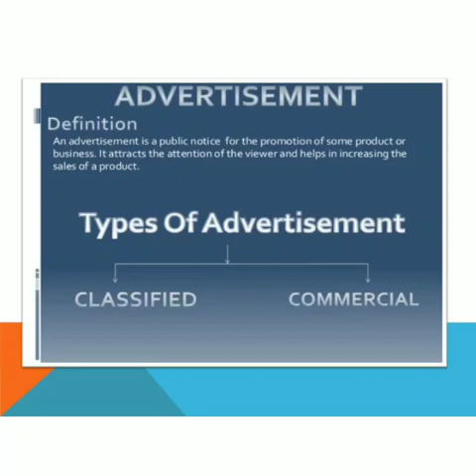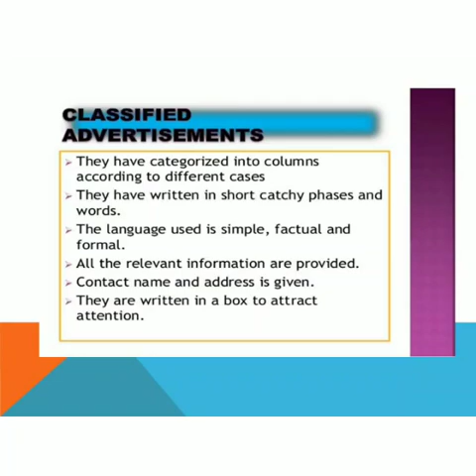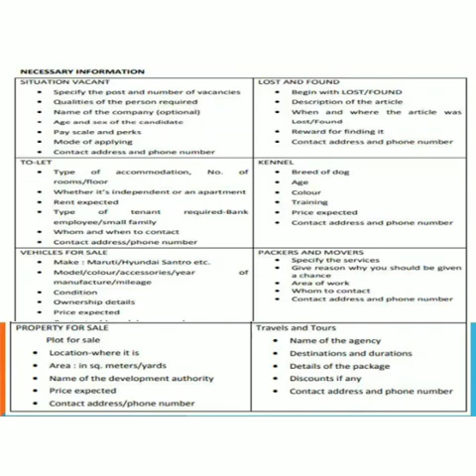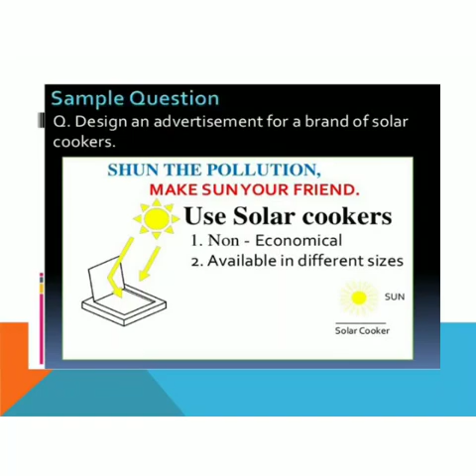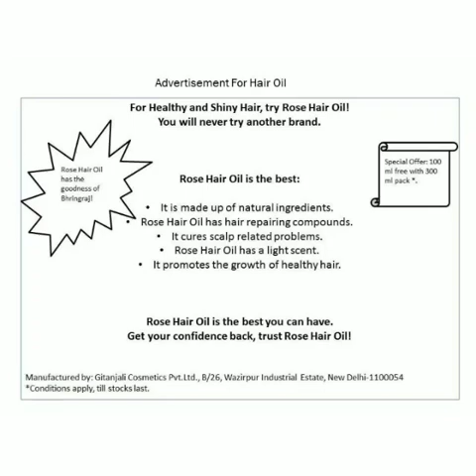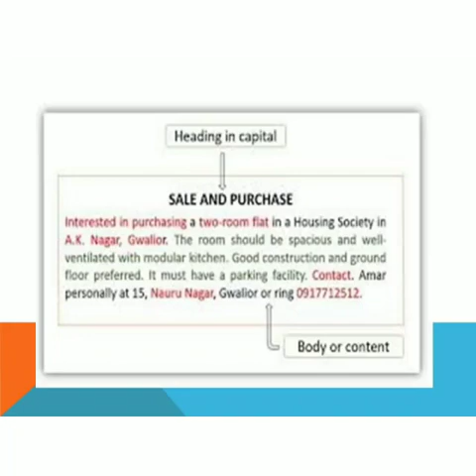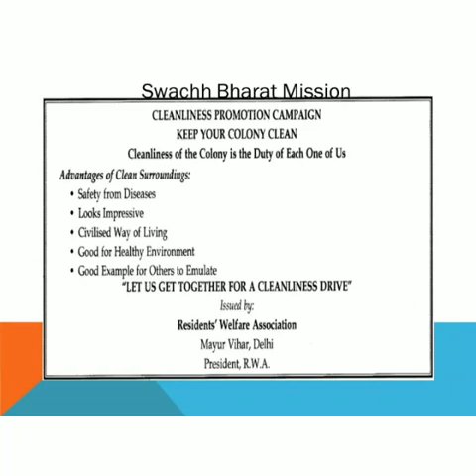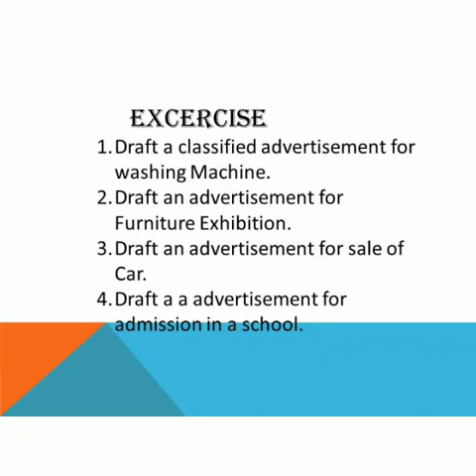Advertisement by Seema Gandhi, Lect. Gssss, Threeke,, Ldh.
Advertisement for XI